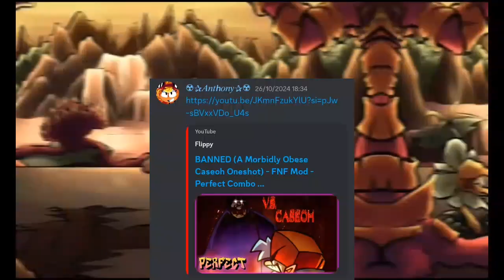𝙁𝙉𝙁 𝙈𝙊𝘿 𝙁𝙊𝙇𝘿𝙀𝙍 𝙋𝙊𝙍𝙏: 𝘿𝙍. 𝙅𝙍 𝙋𝙇𝘼𝙉𝙆𝙏𝙊𝙉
𝙈𝙖𝙙𝘿𝙤𝙤𝙙𝙡𝙚𝙯𝘼𝙧𝙩 - 𝘾𝙍𝙀𝘼𝘿𝙊𝙍 𝙈𝙊𝘿
@TAUOMBC_SKR (YO) - 𝙋𝙊𝙍𝙏𝙀𝘼𝘿𝙊𝙍 (𝙈𝙊𝘿 𝙁𝙊𝙇𝘿𝙀𝙍 𝙋𝙊𝙍𝙏𝙀𝘼𝘿𝙊𝙍), 𝙏𝙀𝙎𝙏𝙀𝙍, 𝙀𝘿𝙄𝙏𝙊𝙍, 𝙂𝙍𝘼𝘽𝘼𝘿𝙊𝙍, 𝙋𝙍𝙊𝙋𝙄𝙀𝙏𝘼𝙍𝙄𝙊 𝙔 𝘼𝘿𝙈𝙄𝙉 𝘿𝙀 𝙈𝙄 𝙎𝙀𝙍𝙑𝙄𝘿𝙊𝙍/𝘾𝙍𝙀𝘼𝘿𝙊𝙍 𝘿𝙀 𝙈𝙄𝙉𝙄𝘼𝙏𝙐𝙍𝘼/𝙎𝘾𝙍𝙄𝙋𝙏𝙎 𝙋𝘼𝘾𝙆/𝙃𝙀𝘾𝙃𝙊 𝙑𝙄𝘿𝙀𝙊 𝙏𝙐𝙏𝙊𝙍𝙄𝘼𝙇 𝘿𝙀 𝙋𝙎𝙔𝘾𝙃 𝙀𝙉𝙂𝙄𝙉𝙀 0.6.3 & 0.7.1𝙝/𝙏𝙍𝘼𝘿𝙐𝘾𝙏𝙊𝙍 𝙀𝙎𝙋𝘼Ñ𝙊𝙇
@Skibidisigmuh - 𝙎𝙊𝙇𝙄𝘾𝙄𝙏𝘼𝘿𝙊
𝘿𝙄𝙍𝙀𝘾𝙏𝙊𝙍
𝙈𝙖𝙙𝘿𝙤𝙤𝙙𝙡𝙚𝙯𝘼𝙧𝙩 - 𝘼𝙍𝙏𝙄𝙎𝙏𝘼/𝘼𝙉𝙄𝙈𝘼𝘿𝙊𝙍
𝙈Ú𝙎𝙄𝘾𝙊𝙎
𝙅𝙪𝙣𝙚𝘼𝙣𝙤𝙣 - 𝘾𝙊𝙈𝙋𝙊𝙎𝙄𝙏𝙊𝙍 𝘿𝙀 𝙎𝙀𝙄𝙕𝙐𝙍𝙀
𝙎𝙥00𝙠𝙮𝙋𝙪𝙢𝙥 - 𝘾𝙊𝙈𝙋𝙊𝙎𝙄𝙏𝙊𝙍 𝘿𝙀 𝘿𝙍.𝙅𝙍
𝘾𝙊𝘿𝙄𝙁𝙄𝘾𝘼𝘿𝙊𝙍
𝙅𝙪𝙣𝙚𝘼𝙣𝙤𝙣 - 𝘾𝙊𝘿𝙄𝙁𝙄𝘾𝘼𝘿𝙊𝙍
𝘾𝙃𝘼𝙍𝙏𝙀𝙍
𝙄𝙠𝙚27 - 𝘾𝙃𝘼𝙍𝙏𝙀𝙍

𝙈𝙄𝙎 𝘼𝙈𝙄𝙂𝙊𝙎:
El Bendy74 ツ
Acrobat FNF
°•MYT•°
Boyfriend SKR
DROID FNF ^_^
Sofia Girlfriend FNF
Mr.GuapeSKR^-^
PREXTER
𓂀𝔹𝕗 𝕡𝕣𝕠 𝕪𝕥𓂀
CATGAMER PRO
alecrack XD
°•Samudani3yo•°
TAILS HD
Alpha X
XD. _. 12
QwaiAFK:3
Soul bf gamer :]
Definityacorn_FA
mathįi :3
☆GifTrif,IF 『FNF』 2☆
Kelisonic The Porter
Alex 456
Artesanías Juangel [Oficial]
Amymaster
elnubi123
DarkTails
r3bout
Gabi the hedgehog
Enzoシ
🤡VINI_SKR MODS OFC
Mateuzinhoッ
Arthur fnf game Night lcanal 3
Chris corruption HD y links xdd
XD Mods🇧🇷
pixelkk2_
KaizoPlus
TU PANA ALEXANDERSツ
╴𝙆𝙀𝙄𝙏𝙃 𝙍𝘼𝙉𝘿𝙊𝙈╶
ッTℐℤℐᎯℕᎾ★᭄ꦿ᭄ツ
✰𝕔𝕚𝕟𝕕𝕖𝕣𝕒𝕔𝕖✰
Noas
Harun v5
Nizam Magma Craft
ShockermY
itsTomRoyale615
Gian Aldover Gaming 2
ScarrBoyfriend
Aaron: Xml 💙
Shadic the hedgehog seek
NickYT FNF 2
CommunityAndroid
Rushman_GAGO
Misha21220 [GD]
MemeHoovy
LitellaryMax'
TheGDMPro595
bothered camp
mearmani
EmirPlays
꧁ʟɪɢʜᴛɴɪɢʜᴛ꧂
rafkafnf
𝓝𝓲𝓰𝓱𝓽 𝓢𝓽𝔂𝓵𝓮 • ★
OLG Y2
Jom☆FNF
Menco
Roz offcial indonesia
TordYT
escudonacional
Tiziano Free
VINI_SKR_FF
tooni
PersonaSonic/Jack Of Blades
SirMania
MRINSANOXD
^•Itz_King_Dragon•^
Mario_Dev
lordvoiidfan._.
gustavo223777
Vegren X
OliFISHER
justarmanireal
escudonacional
pixelkk2_
x_rayon
Juann
Tainlomar El Pro
Kate
sonic avance yt_celeste 2 シ

[𝙎𝙊𝙁𝙏 𝘽𝙁] 𝙎𝙆𝙍, 𝘽𝙤𝙮𝙛𝙧𝙞𝙚𝙣𝙙 𝙎𝙆𝙍, 𝙀𝙡 𝘽𝙚𝙣𝙙𝙮74 ツ, 𝙀𝙍𝙀𝘿𝘿, 𝙋𝙍𝙀𝙓𝙏𝙀𝙍, ☆𝙂𝙞𝙛𝙏𝙧𝙞𝙛,𝙄𝙁 『𝙁𝙉𝙁』 2☆ - 𝘼𝘿𝙈𝙄𝙉, 𝘼𝙔𝙐𝘿𝘼𝙉𝙏𝙀𝙎